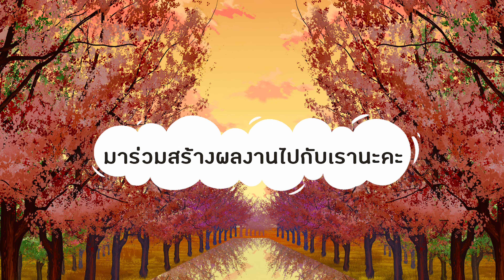คอร์สสอนวาดฉากการ์ตูน - Digital Background Course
ฉากหลังสวยก็มีชัยไปกว่าครึ่ง ‼ อยากเพิ่มทักษะ ทั้งการใช้ Perspective และการ Paint สิ่งของต่างๆ ต้องคอร์สนี้เลย !!

‼️ “เปิดรับสมัครแล้ว” ‼️🛣 [Digital BG Painting] by Zhowee
อาจารย์ผู้ที่ผ่านงานฉากเกมและปกหนังสือมาต่างๆมากมาย และมีประสบการ์ณการสอนมามากกว่า 5ปี

🌅 เทคนิคการวาดและเพ้นท์ฉาก
🏢 สอนพื้นฐาน Perspective
🏡 สอนวาดฉากภายนอก
🛌 สอนวาดฉากภายใน
🌳 สอนเขียนฉากธรรมชาติ
🏙🌆🌇 สีตามช่วงและระยะเวลา

สอบถามรายละเอียดเพิ่มเติม หรือต้องการ ปรึกษาและรับคำแนะนำคอร์สต่างๆ inbox เข้ามาได้เลยนะคะ ^_^ ♥

📱[Line] : @kplearningspace (อย่าลืมใส่ '@' ข้างหน้าชื่อนะคะ)
📞[เบอร์โทร] : 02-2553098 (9:00-18:00)

มาเรียนวาดการ์ตูนที่โรงเรียนกับเราสามารถติดต่อมาได้ทุกช่องทางเลยนะคะ

มีข้อสงสัยอะไรสามารถสอบถามเพิ่มเติม comment ได้ที่ด้านล่างเลยนะคะ ^^

อยากวาดขาให้สวยขึ้นตามไปดูคลิปนี้กันเลย: "วาดขาให้สวยขึ้นด้วย Anatomy ของขาเบื้องต้น"